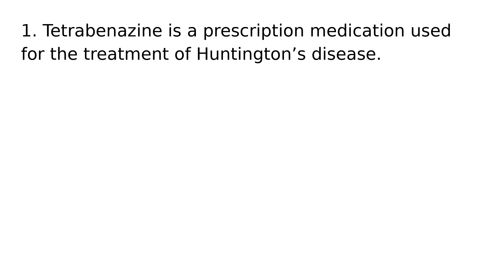Tetrabenazine drug medication uses medical words terms dictionary meanings definitions